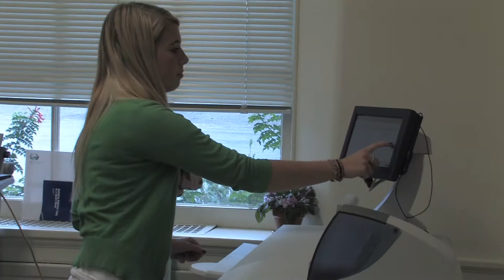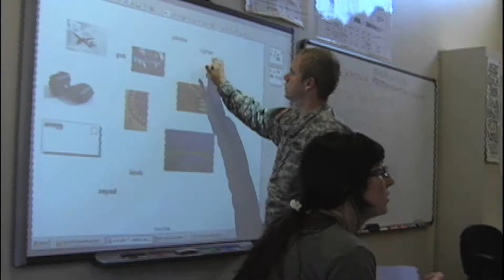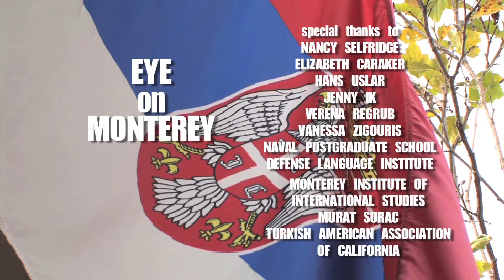City of Monterey Hosts German Interns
The City of Monterey has hosted interns from all over the world. We have had a lot of success with interns from Germany. In this video, you will meet a few of our interns and find out how the program benefits them, the City and the community.